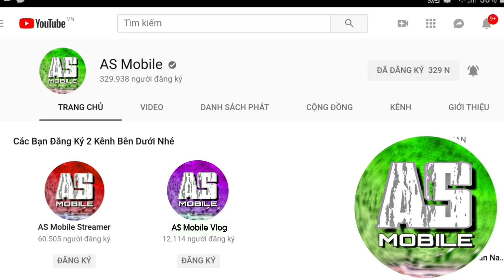[Garena Free Fire] Khi AS Gáy Cực Mạnh | AS Mobile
Free fire Hài.